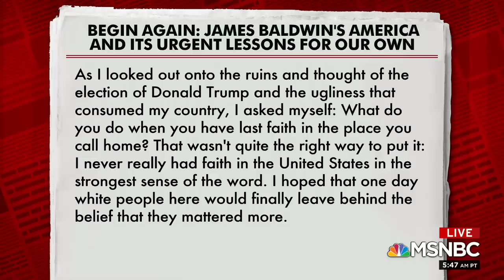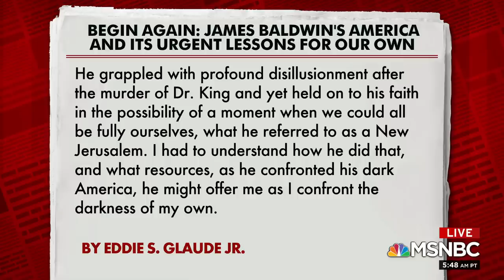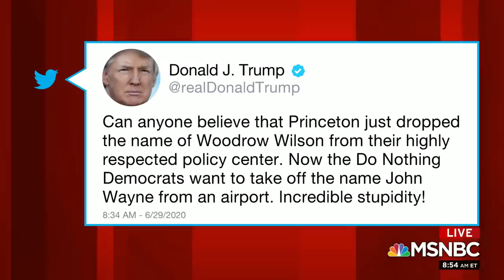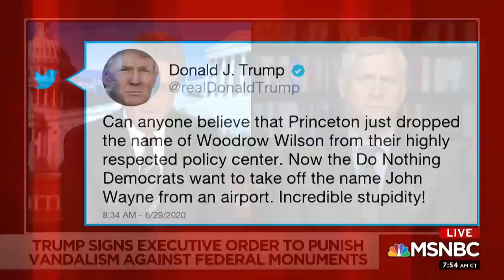The Rage And Love Of James Baldwin | Morning Joe | MSNBC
Professor and writer Eddie Glaude Jr. discusses his new book 'Begin Again,' on the life of James Baldwin and he also discusses the Princeton University Board of Trustees voting on Friday to remove Woodrow Wilson’s name from the university’s School of Public and International Affairs. Aired on 06/29/2020.